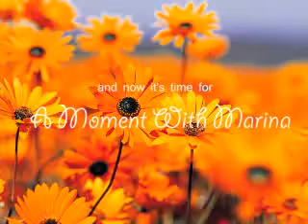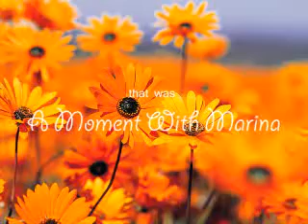A Moment With Marina - Phillip The Butler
Hanging out with Marina behind the scenes on the set of Phillip the Butler.

Phillip the Butler premieres April 28!